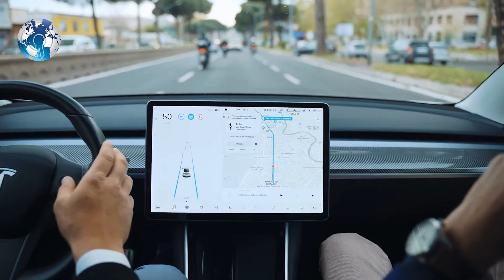LG Reveals Futuristic AR-powered Car Cockpit with Holograms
LG Reveals Futuristic AR-powered Car Cockpit with Holograms. There is more LG news this week. LG Electronics has partnered with StradVision, the collaboration with LG Electronics to develop cutting-edge technologies for a safer road environment and discover new business opportunities, said Star Vision. LG Reveals Futuristic AR-powered Car Cockpit with Holograms ces tech consumer electronics show augmented reality ev car LG Car AR powered car VR Car. AR Car cockpit AR Cockpit SVNET Nvidia car cockpit futuristic car future of cars AI Cars self driving cars. Tesla A.I AR-powered Car Augmented reality cockpit tech news LG News Technology CES 2022 ces 2021. StradVision AR HUD Augmented Reality Head-Up Displays lidar ADAS LG Electronics lane assist.

Automakers are paying more attention to the advantages of augmented reality solutions, Augmented Reality Head-Up Displays (AR-HUD) in particular, and are looking to adopt this technology across wide vehicle lineups. This next-generation technology projects important road information such as navigation and various ADAS warnings into the line of sight of drivers, allowing them to keep their eyes on the road while also perceiving the surroundings accurately through real-time interaction with the objects in their path.

StradVision’s technology for augmented reality application, delivered by its camera perception software SVNet, is focused on improving visuals for head-up displays or centre screens of automobiles. The software provides the most enhanced vision perception features, including:
Depth-map Solution: The latest feature implementing innovative Pseudo LiDAR technology, which replaces high-cost and high-performance LiDAR equipment. Offering the high precision of distance measurement to an object with only a mono-channel camera.

Semantic Segmentation: A technology that classifies objects by analyzing the images acquired through the vehicle’s camera on a pixel-by-pixel basis through deep learning technology.

Lane Detection: Recognizing lines on the road for essential ADAS features such as Lane Departure Warning, Lane Keeping System, Lane Keeping Assistance System, Lane Centering Assist.

SVNet is a lightweight software that allows vehicles to detect and identify objects accurately, such as other vehicles, lanes, pedestrians, animals, free space, traffic signs, and lights, even in harsh weather conditions or poor lighting.

The software relies on deep learning-based perception algorithms, which compared with its competitors is more compact and requires dramatically less memory and electricity to run. SVNet supports more than 14 hardware platforms and can also be customized and optimized for any other hardware system thanks to StradVision’s patented and cutting-edge Deep Neural Network-enabled technology.

So what do you think? Can this be a reality very soon even in developing countries?

WC Daily

Track: Absolute